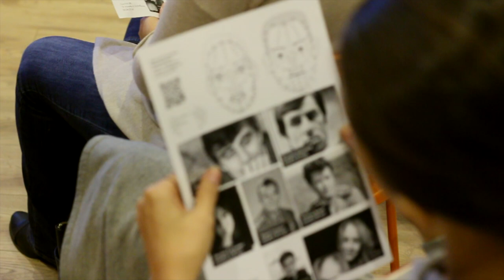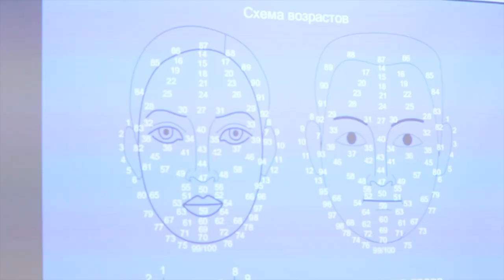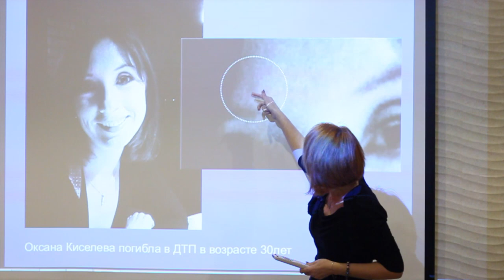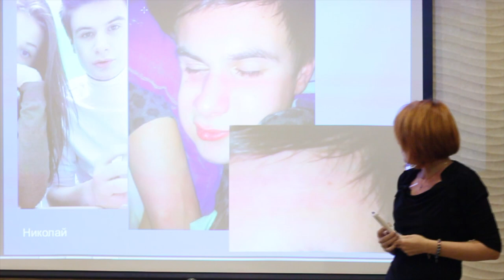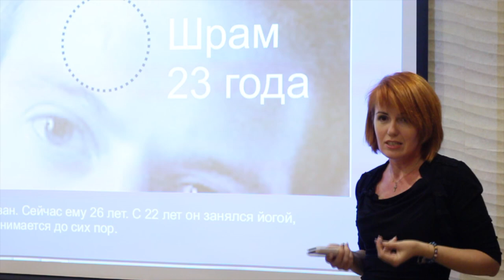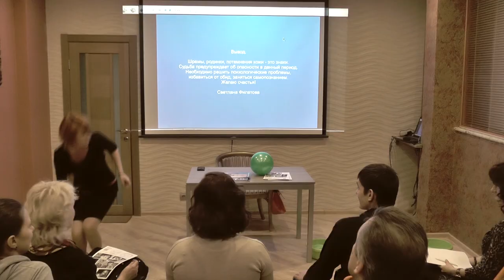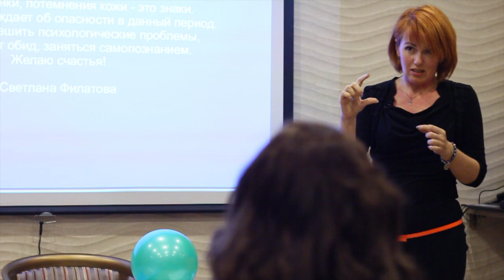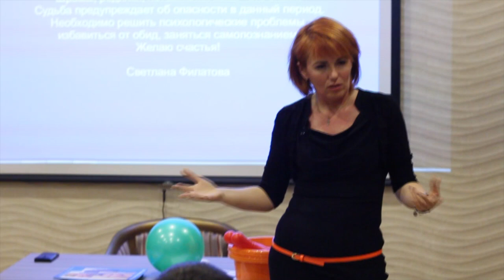Физиогномика. Знаки на лице. Подсказки Судьбы.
0:09 Способы познания человека
0:33 Схемы возрастов на лице человека
0:48 Объяснение расположения возрастных точек на лице человека
2:40 Как читать лица, какие знаки важны
3:15 Шрамы – откуда берутся и что обозначают
3:50 2 сценария развития событий при получении шрама
5:09 Примеры. Валерий Харламов. Шрам – предвестник гибели в ДТП
5:55 Сергей Бодров погиб в 30 лет
6:35 Оксана Киселева погибла в 30 лет
8:00 Леонид Быков погиб в 50 лет
8:49 ДТП в Нижнем Новгороде – 3 жертвы, у двоих были знаки на лице
10:11 Юрий Гагарин – лицо – открытая книга. Знак удачи на его лице в 27 лет. Найденный шрам, которого сначала не было видно.
12:20 Удачный пример прохождения опасного периода
13:03 Разгадка
13:38 Причины конфликтов между людьми. Нос.
19:02 Прелесть физиогномики
19:37 Глаза нам врут! У женщин большое воображение
20:50 Как определить ложь. Самые простые секреты
21:50 Брови – признаки стервозности у женщин
22:22 Открытое/закрытое верхнее веко
22:40 Асимметрия лица
22:52 Отзывы

Инстаграмм @filatova_fiziognomika